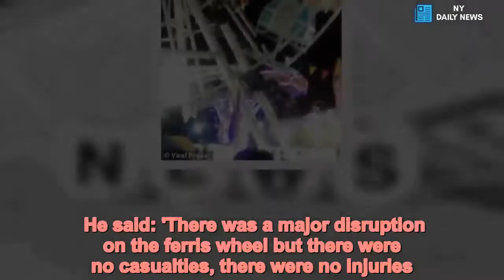Family fall out of upturned gondola after ferris wheel flips - Daily News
Terrifying,moment,family,fall,upturned,gondola,haywire,ferris,wheel,flips Dramatic footage shows the moment a family fell onto the roof of an upturned gondola after a ferris wheel flipped three carriages.The big wheel was spinning at the Sekaten Night Market in Yogyakarta, Indonesia, yesterday evening when one of the carriages overturned. Frantic ride operators clambered across the moving wheel in a desperate bid to reach the stricken families before the ferris wheel was eventually brought to a stop.   A family-of-three can be seen inside the purple gondola and they drop from their seats onto the upturned roof as a rescuer tries to get to them.The woman, who is holding a small child and a red balloon, passes the child to a man who has climbed up the structure in a bit to help them.    Share this article   Share   Other people can be seen climbing down from the upturned gondolas as dozens of shocked witnesses look on. Yogyakarta Police Senior Commander Yulianto said he attended the scene and that nobody was injured after the ferris wheel malfunction. He said: 'There was a major disruption on the ferris wheel but there were no casualties, there were no injuries.'  One visitor to the fairground said he heard screams then turned around to see the ferris wheel 'in reverse'. Nurdin, 36, told local media that everybody panicked after the ferris wheel went haywire. He said: 'This reversal happened twice. First as in my video. Then, the frame of the ride moved in the opposite direction, it was almost close to the ground, the other carriage was reversed again. 'There was one family in the upside down carriage. The process of rescuing passengers took around 30 minutes. There are some people who helped. ''In the second carriage there was a child holding a balloon. They were sitting on the roof of the carriage.'